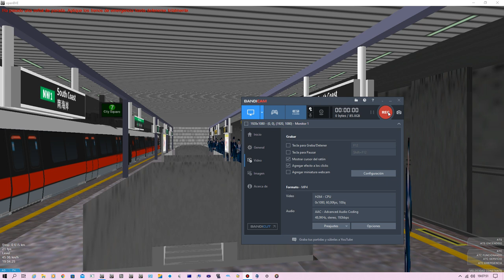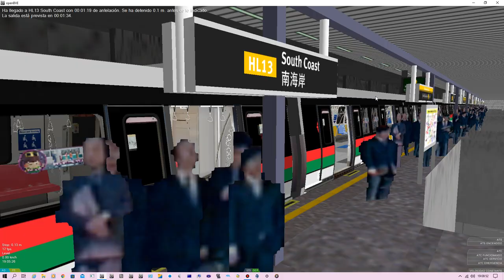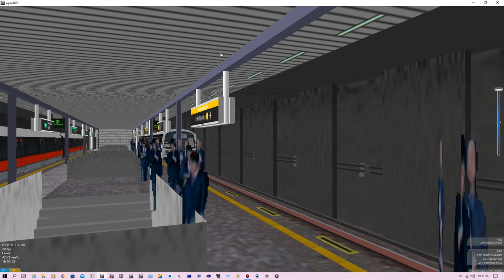[openBVE] Double C151D Set 281-282 And 283-284 Arriving and departing at HL13/NW1/CT1 South Coast